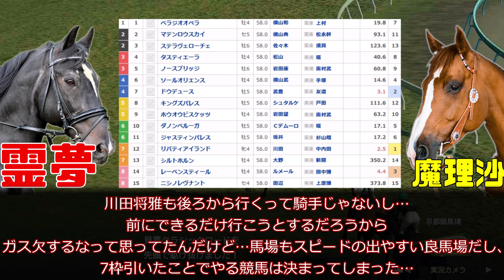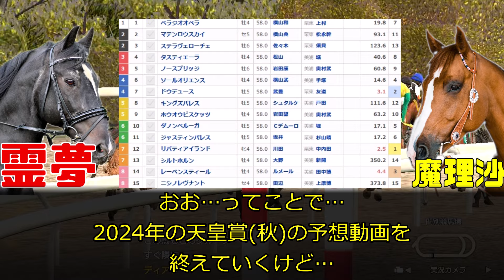【天皇賞(秋)予想】リバティアイランドと川田将雅が大本命に…逆らえなくなった理由は？レーベンスティールが絶対に来ない理由はコレだ！2024年天皇賞(秋)予想動画【私の競馬論】【競馬ゆっくり】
今回の予想はレーベンスティールが沈むという予想は結構自信あります。っていうか勝ち筋がないし…どう乗ってくるんだ！？ルメール！？

川田将雅は運がいいなぁ…迷うような枠引かなかったことが勝因だよ…